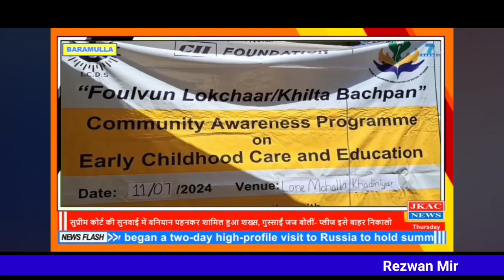"Foulvun Lackchar khilta Bachpan" community awareness programme on Early Childhood Care and Educat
"Foulvun Lackchar khilta Bachpan" community awareness programme on Early Childhood Care and Education ( ECCE Mela) held at Khadiniyar Baramulla organised by Jammu and Kashmir Association of Social workers (JKASW) and Confideration of Indian Industry Foundation(CIIF) in collaboration with Mission Poshan J&K in Project Narvaw Baramulla   On this occasion,Field Team JKASW, Anganwadi workers,Anganwadi Helpers of ph Khadniyar, Supervisors of Project Narwav, stakeholders,ALMSCs and respectable people of the village participated in this program.